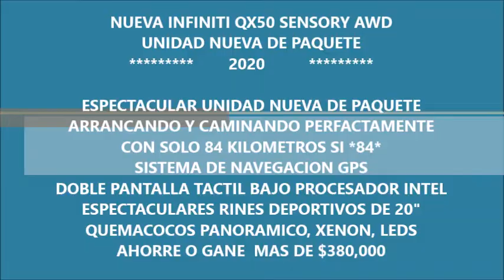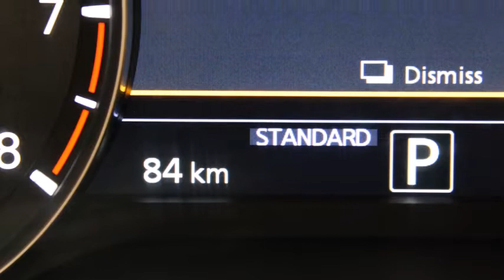DISAUTO INFINITI QX50 SENSORY AWF TOPE DE GAMA NUEVO DE PAQUETE 84 KIL CAMINANDO Y BOLSAS OK HERMOSA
QUE LE PODEMOS DECIR DE ESTA BELLEZA, IMPRESIONANTE, ELEGANTE , EFICIENTE, PODEROSA, COMODA ADEMAS DE NUEVA MUY NUEVA INFINITI QX50 SENSORY AWD TOPE DE GAMA MODELO 2020: UNIDAD NUEVA DE PAQUETE CON SOLO 85 KILOMETROS, VALOR COMERCIAL REAL DE MAS DE $985,000, AHORRE O GANE MAS DE $350,000 EN SU COMPRA, DETALLE RIDICULO  POR REPARAR SOLO COMPRAR CALAVERA DETALLE DE LAMINA Y LISTO, CHULADA DE VEHICULO, NUEVO DE PAQUETE , NUNCA EMPLACADO,REALMENTE HERMOSA Y SUPER EQUIPADA YA QUE CUENTA CON SISTEMA DE NAVEGACIÓN GPS, QUEMACOCOS PANORAMICO, SONIDO PREMIUM BOSE PERFORMANCE, RINES DEPORTIVOS DE 20" IMPRESIONANTES, LUCES XENON CON ACCESORIOS LEDS, DOBLE PANTALLA TÁCTIL CON PROCESADOR INTEL, HERMOSAS VESTIDURAS DE PIEL CON ALCANTARA Y SISTEMA TÉRMICO, CONTROLES DE AUDIO AL VOLANTE, FOUR ASSIST PARK CAMERA, APERTURA DE CAJUELA SENSORIAL, CLIMATRONIC, SISTEMA ANTI COLISIÓN Y ABANDONO DE CARRIL, PODEROSO Y EFICIENTE MOTOR 2.0 TURBO , UNA VERDADERA BELLEZA, DEL DAÑO NI SE PREOCUPE  DESPUÉS LO ARREGLA, LLEVESELA CAMINANDO A DONDE GUSTE, CHULADA DE CAMIONETA, NUEVA DE TRASLADO , CAMINANDO PERFECTAMENTE, BOLSAS EN ORDEN Y ADEMAS AHORRA MAS DE $380,000, WOAOAOAOA, QUE MAS SE PUEDE PEDIR, LO ESPERAMOS, SUPER PRECIO DISAUTO !